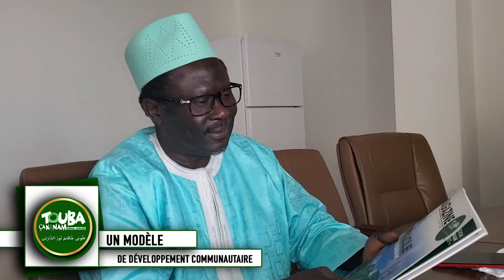Touba ça kanam: un modèle de développement communautaire par Mamadou ibra kane